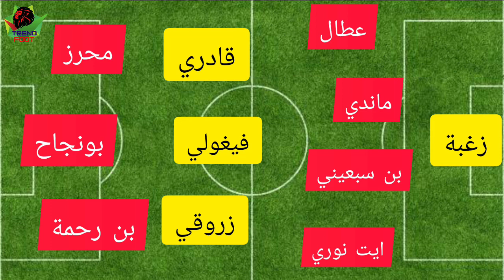عاجل شاهد التشكيلة المتوقعة للخضر أمام السنغال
شاهد التشكيلة المتوقعة للخضر أمام السنغال + القنوات + الموعد